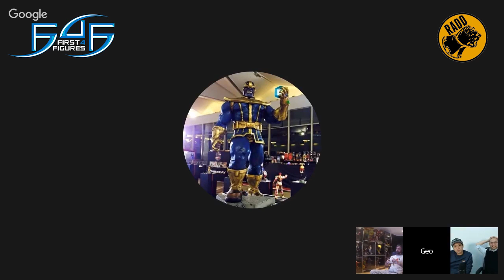🔴 Collecting Chat, News, Updates #93 Chat with First4Figures names - RaddTitan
Sideshow collectibles
Pop culture shock
PCS Collectibles
XM studios
Marvel comics
Spider-man
X-men
Punisher
DC Comics
Batman
Superman
Wonder woman
Transformers - Masterpiece series
Comic statues
Anime statues
Berserk
Manga statues
Gaming statue
Street Fighter
1/4 scale statues
1/3 scale statues

Time for a bit of fun. Been getting requests to get on some guests and share some screen time.. So here is an interview we did with the team at First4Figures - RaddTitan raddtitan statuecollectors statuecollecting sideshowcollectibles xmstudios prime1studio comics marvel dc fanart custom RaddTitan Facebook Group

Sideshow collectibles
Pop culture shock
PCS Collectibles
xm studios
Marvel comics
Spider-man
X-men
Punisher
DC Comics
Batman
Superman
Wonder woman
Transformers - Masterpiece series
Comic statues
Anime statues
Berserk
Manga statues
Gaming statue
Street fighter
1/4 scale statues
1/3 scale statues Here you will see collectible pieces from Sideshow collectibles, xm studios, Iron studios...

Sideshow collectibles
Pop culture shock
PCS Collectibles
xm studios
Marvel comics
Spider-man
X-men
Punisher
DC Comics
Batman
Superman
Wonder woman
Transformers - Masterpiece series
Comic statues
Anime statues
Berserk
Manga statues
Gaming statue
Street fighter
1/4 scale statues
1/3 scale statues